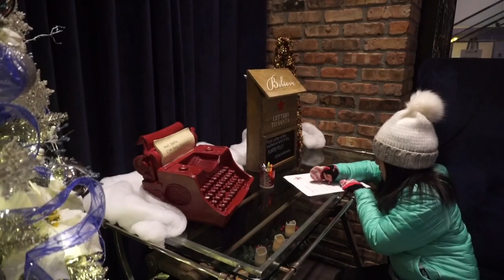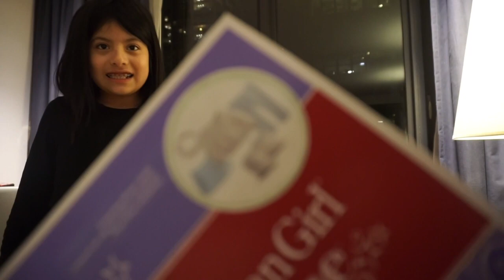9th BIRTHDAY Surprise!!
A surprise trip to Chicago I had no idea about. That wasnt the only surprise. Watch to see how awesome my BirthDAY was..